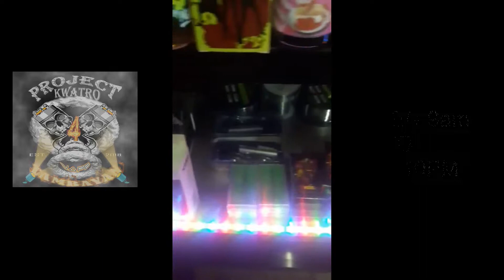KONTING PASILIP SA LAMAN NG ATING VAPE SHOP